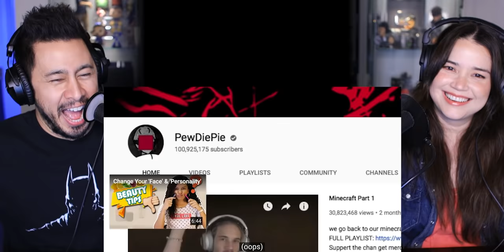SLAYY POINT | Reviewing The Lowest Rated Bollywood Movie | Reaction!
Jamazing Patrons of January: Krishna Venkataraman, Avijit Singh, Madhan, Bhavya Singh, Sameer, Akash Dhanasekar, Riju Mahna and Shean Roldhan!

~VEERENDRA CHOWDARY~
Veerendra Chowdary created the opening animation.

~MOOSA RAZA~
Moosa Raza created additional background animation.